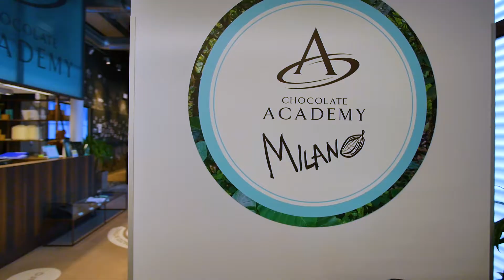Bon Bon Choc, Chocolate Gelato Snack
I'm preparing with my dear friends Alexandre Bordeaux these new concept of gelato snack, delicious pleasure of gelato, Chocolate Gelato of course.